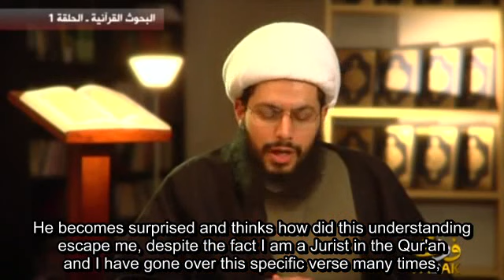Introduction - The miracle of the Qur'an | Sheikh Yasser al-Habib | ARABIC (ENG SUBS)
The Qur'an is often very much neglected especially by our Shi'a community and we do not know enough about it. I decided to start posting different clips out of where Sheikh Yasser al-Habib is doing a series on Qur'anic research and gives examples about the greatness of the Qur'an and explains how the miracle of the Qur'an can be explained.